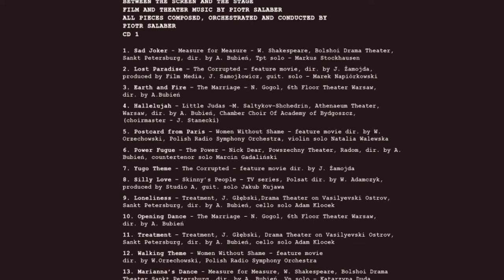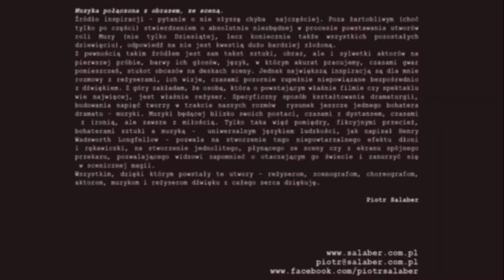Opening Dance - Piotr Salaber // Między Ekranem A Sceną - Muzyka Filmowa i Teatralna